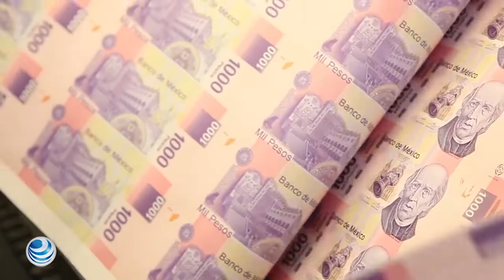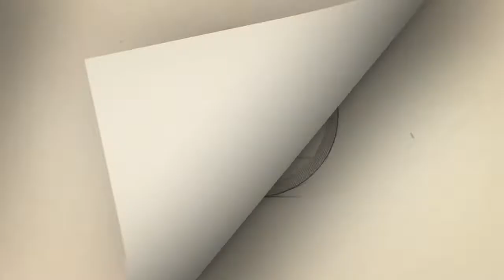Peso recorta pérdidas; dólar cierra en 18.9390 unidades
El peso mexicano cerró la segunda sesión de la semana con ganancias contra el dólar. El tipo de cambio se ubicó al concluir la jornada en el nivel de 18.9390 unidades, con cifras del Banco de México. La paridad se movió 6.05 centavos en favor de la moneda local, desde un previo de 18.9995 pesos por dólar.